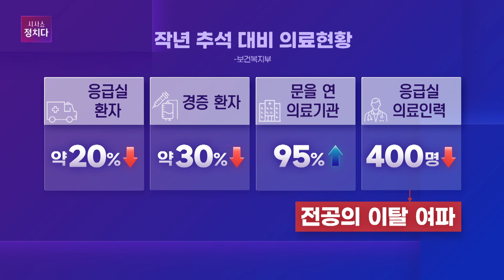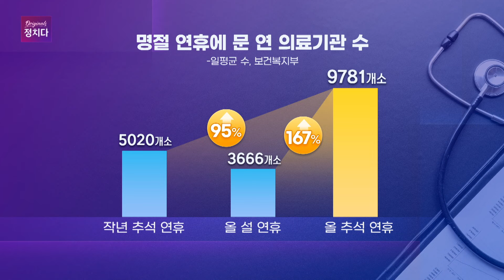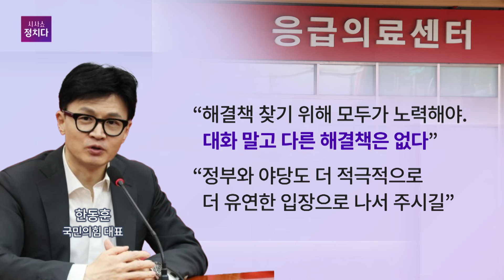[시사쇼 정치다] 정부 "의료개혁 더는 못 미뤄"… 韓, 의료계에 "함께 정부 설득"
오늘(18일) 조규홍 보건복지부 장관은 우려했던 추석 연휴 공백에 대해
"국민 협조 덕에 큰 혼란은 없었다"고 발표했는데요. 이에 대통령실은 "의료진의 헌신·병의원의 협조·시민의식 덕분"이라고 설명했습니다. 한편 국민의힘 한동훈 대표는 추석 연휴 당일까지 의료계 주요 인사들과 면담을 하며 설득했다고 합니다. 자세한 내용은 시사쇼 정치다를 확인해 보세요.

📡 월~금 06:50 강스라이팅 (유튜브)
📡 월~금 07:30 뉴스퍼레이드
📡 월        08:40 네트워크 매거진
📡 월~금 09:00 신통방통
📡 월~금 10:20 강펀치 (유튜브)
📡 월~금 13:00 보도본부 핫라인
📡 월~금 14:30 사건파일 24
📡 월~금 17:20 시사쇼 정치다
📡 월~금 21:00 뉴스9
📡 월~목 21:50 윤정호의 뉴스 더 (유튜브)
📡 토~일 14:00 뉴스현장
📡 토~일 17:40 시사쇼 정치다
📡 토~일 19:00 뉴스7